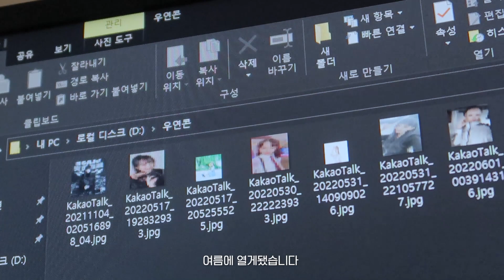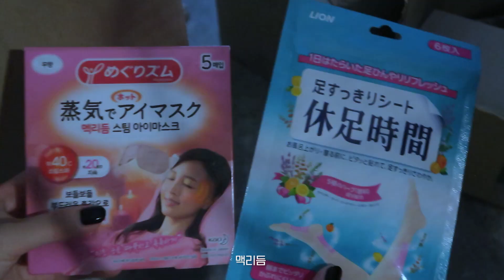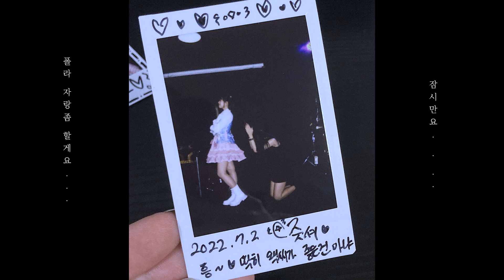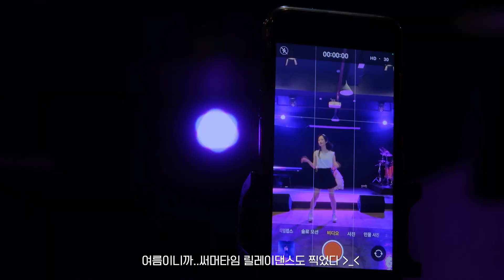Vlog｜오도리테 미니콘서트 우연콘 브이로그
넘즐거웠다...♥♡

​@KTKT  3:57 사료까지 캉통님이 준비하셨다거합니다 진심완전미안 ㅠㅠㅠㅠㅠㅠㅠ
SOMA @sommma_xmdmd